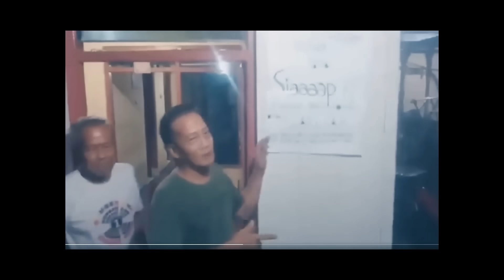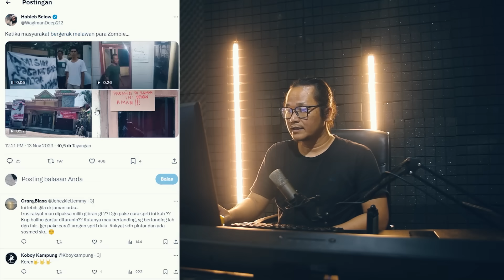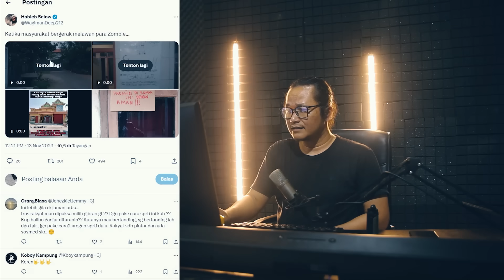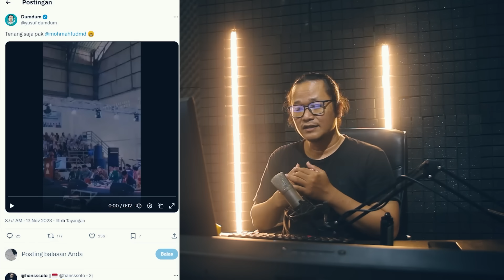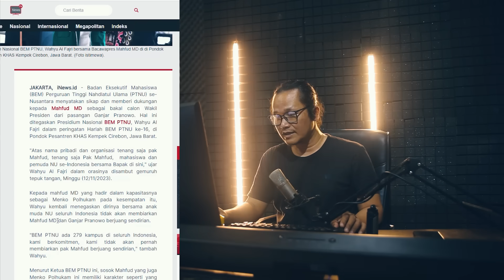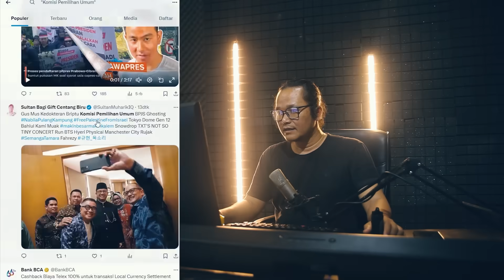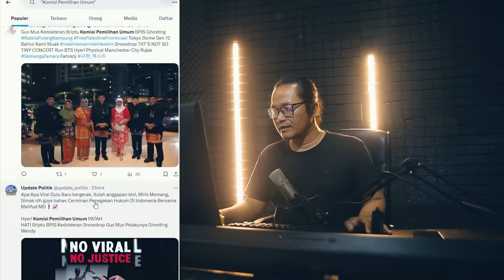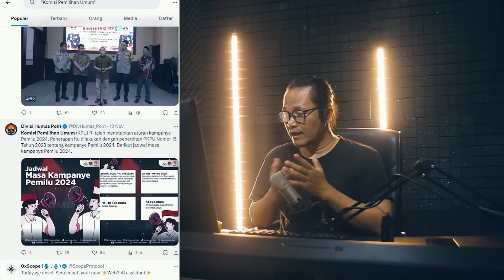PETJAH!!KETIKA MASYARAKAT BERGERAK MELAWAAN PARA,AH SUDAHLAH!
memang sangat keren sekali ketika masyarakat saat ini memberankn diri bersuara dan melakukan ini.